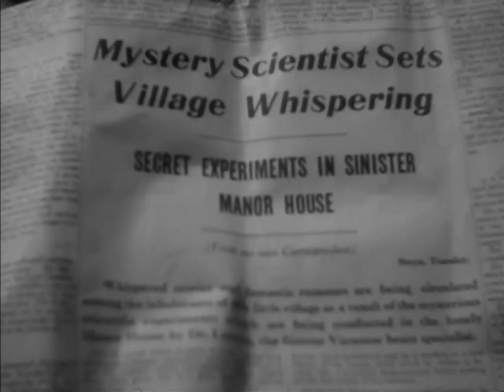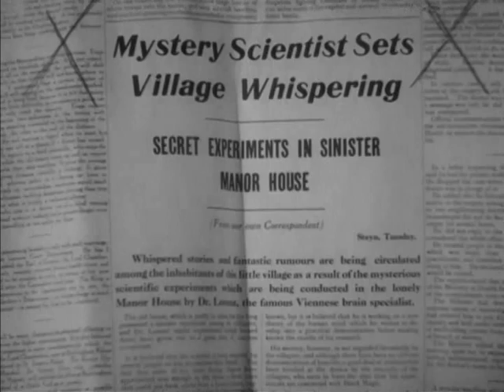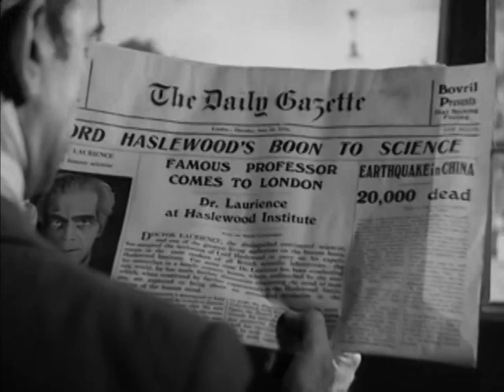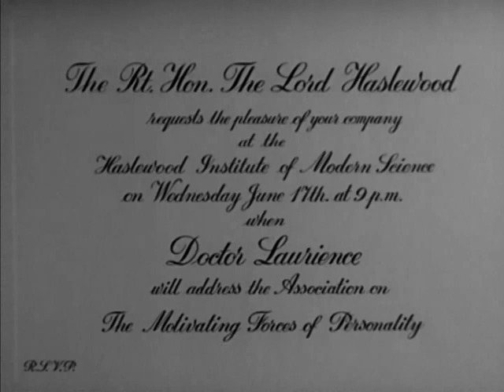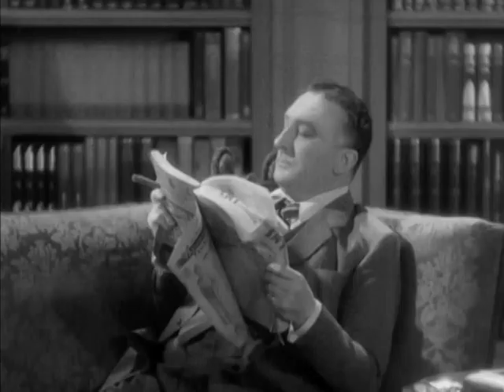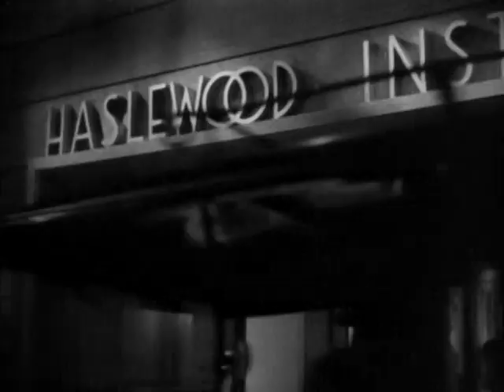The Man Who Changed His Mind (1936)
Dr. Laurience (Boris Karloff), a once-respectable scientist, begins to research the origins of the mind and soul in an isolated manor house, aided only by the promising surgeon Clare Wyatt (Anna Lee) and a wheelchair-using confederate named Clayton (Donald Calthrop). The scientific community rejects his theories and Laurience risks losing everything for which he has worked so obsessively. To save his research, Laurience (pronounced "Lorenz") begins to use his discoveries in brain transference for his own nefarious purposes, replacing the mind of philanthropist Lord Haslewood (Frank Cellier) with the personality of the crippled, caustic Clayton. With Lord Haslewood's wealth and prestige at his command, Laurience becomes an almost unstoppable mad scientist.

The Man Who Changed His Mind aka The Man Who Lived Again aka The Brainsnatcher (1936)

For more classic horror films and all original series make sure you follow us everywhere!